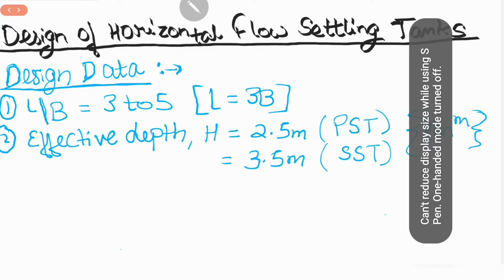(Part-2) Design of Continuous Flow Type Setting Tank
Design data with full Design steps and values to be assumed in numericals. All in detail